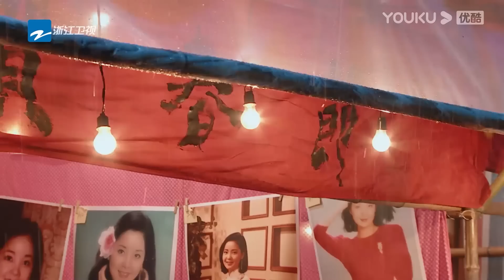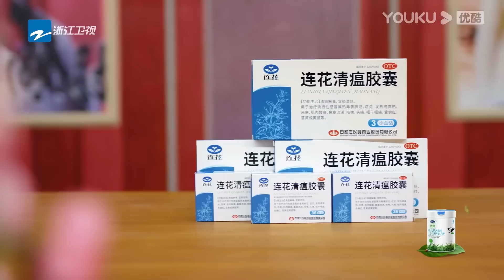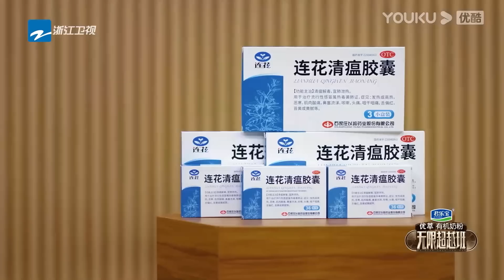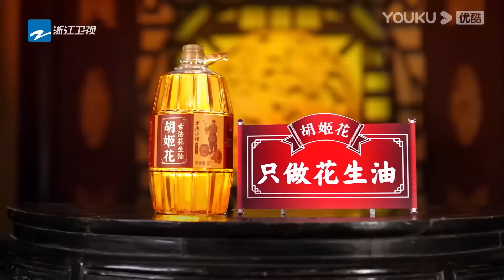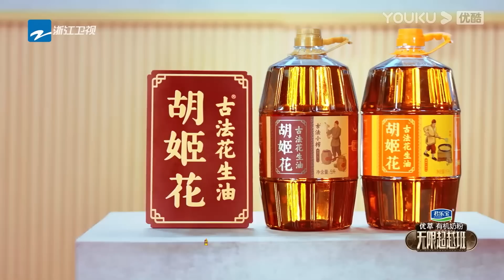MULTISUB【无限超越班Memories Beyond Horizon】EP11上 | 磕生磕死！CP大戏正式上演 |成龙/尔冬升/惠英红/吴镇宇/佘诗曼/韩雪 | 优酷综艺 YOUKU SHOW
Update schedule: Update 1 EP at 20:20 (UTC+8) every SAT. Download YOUKU Internationa APP to get early access and exclusive content: Enjoy 1 EP & the bonus version at 20:20 every SAT.

00:00 下载优酷国际版APP，解锁更多精彩内容！
00:30 Download YOUKU International APP to unlock more exciting content!